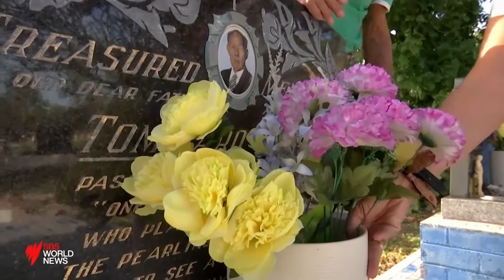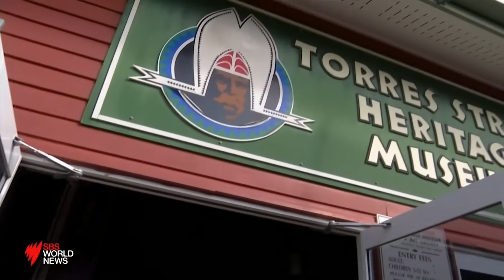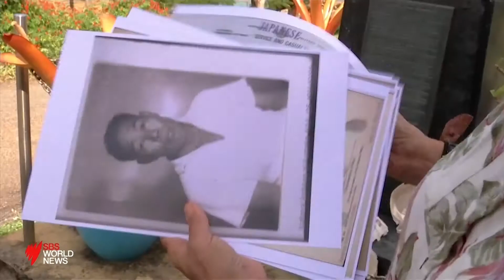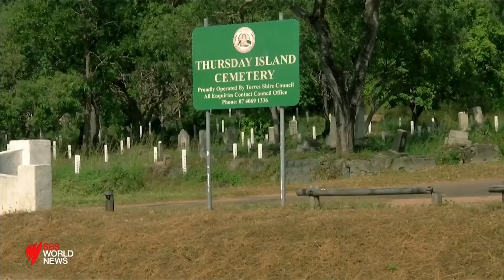Stefan Armbruster reporting for SBS on Japanese pearl diving in the Torres Strait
GAI Industry Fellow Stefan Armbruster reports for SBS on the history of Japanese pearl diving in the Torres Strait.